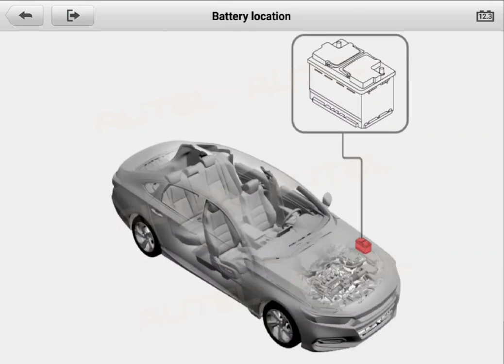Pre purchase inspection Honda Grace hybrid 12v battery test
Attention Sajid

Hybrid pre purchase inspection Auckland